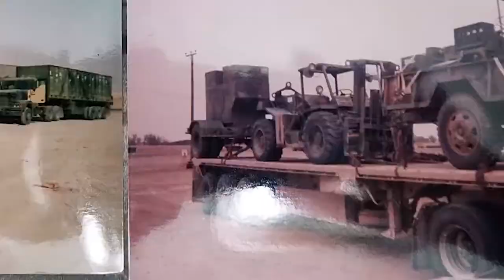A Rolling Tribute to Veterans - Phil Leeson's Freightliner Coronado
TruckCenterCompanies.com
Truck Center Companies in Omaha had the honor of working on customizing retired Army Sergeant (E5) Phil Leeson's Freightliner Coronado. Patriotic paint job by Thunder Graphix in Joplin, Missouri.